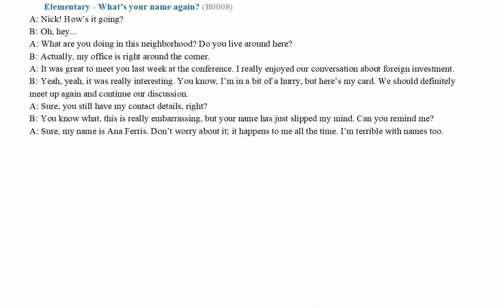EnglishPod (B0008)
Key Vocabulary
1.how’s it going (phr.) how are you
2.around here (phr.) close to here
3.around the corner (phr.) on the next street
4.in bit of a hurry (phr.) moving quickly, having no time
6.slip my mind (phr.) been forgotten
7.terrible with (phr.) bad at

Supplementary Vocabulary
1.around there (phr.) close to there
2.to recognize (v.) to know and remember someone or something you have seen before
3.acquaintance (n.) someone you know, but who is not a close friend
4.in a rush (phr.) move quickly, not have much time
5.forgetful (adj.) forgetting things easily